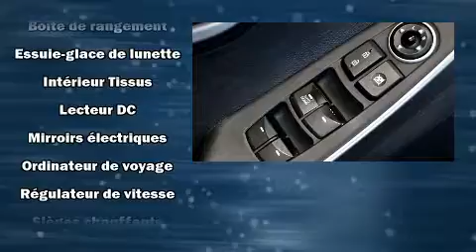2013 Hyundai Elantra GT in Brossard, QC J4X 1C2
Brossard Hyundai
8750, Boul Taschereau

La Hyundai Elantra GT 2013. Affichant un peu plus de 60 000 km au compteur, ce véhicule possède encore de nombreuses bonnes années devant lui, il est reconnu pour sa fiabilité. Ce véhicule propose une transmission manuelle à traction avant et un moteur 4 cylindres de 1,8 L. Ce modèle possède toutes les caractéristiques raffinées auxquelles Hyundai nous a habitués: des phares à extinction temporisée, un compte-tours, un ordinateur de bord, une banquette arrière à dossiers rabattables séparés, colonne de direction télescopique, essuie-glace arrière, et le télédéverrouillage. L'habitacle propose de nombreuses solutions de rangement qui sont le reflet d'un souci élevé du détail. Là où il fait plus froid, les occupants apprécieront à leur juste valeur les sièges chauffants et le dispositif de climatisation contrôlée. Le système audio comporte un lecteur CD à compatibilité MP3, et 6 haut-parleurs qui rehaussent avec éclat l'ambiance sonore. Ce véhicule comporte de nombreuses caractéristiques de sécurité: coussins gonflables à l'avant, rideaux gonflables pour protéger la tête, système antipatinage, la mise hors de fonction du système d'allumage, et freins à disque aux 4 roues avec antiblocage. Le dispositif d'assistance au freinage applique une pression supplémentaire sur les freins lorsqu'il détecte une situation d'urgence. Voici un véhicule d'occasion certifié qui a passé haut la main l'exigent processus de certification de Hyundai, qui comprend une inspection rigoureuse en 150 points! Venez profiter d'une agréable expérience d'achat: nous avons de l'humour et nous offrons toute l'information qui vous permettra de prendre une décision éclairée, sans pression. Passez nous voir ou appelez-nous pour obtenir plus d'information.